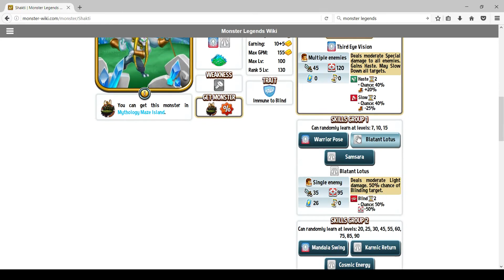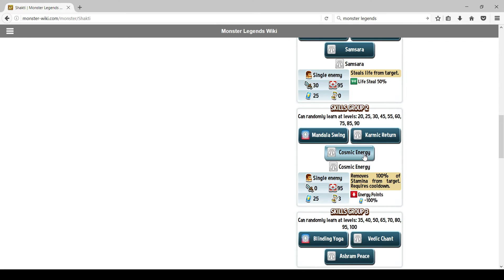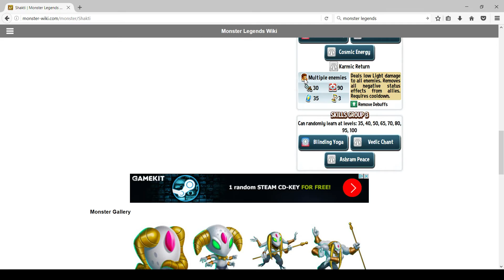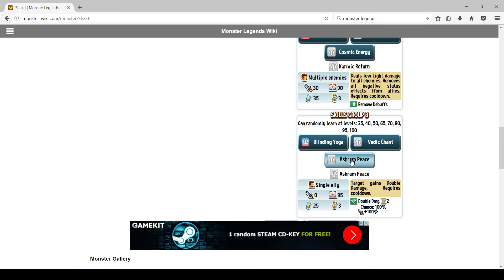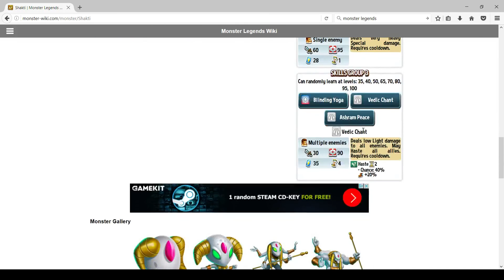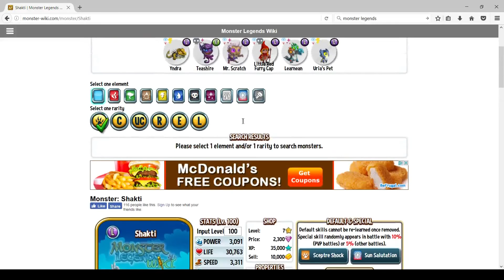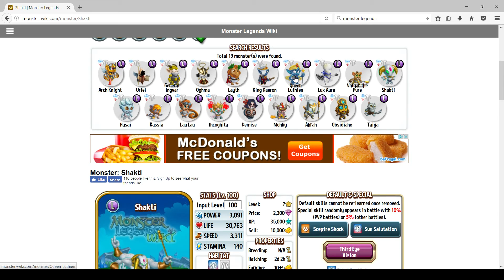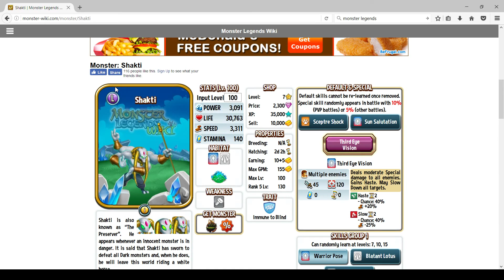Monster Legends Guide- Shakti